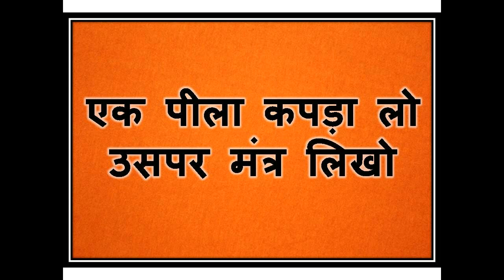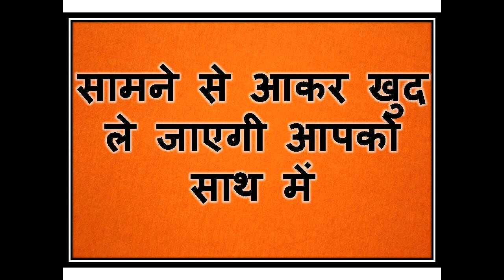यह कुछ शब्द बोलो आपको पता भी नहीं चलेगा क्या हो रहा आपके साथ